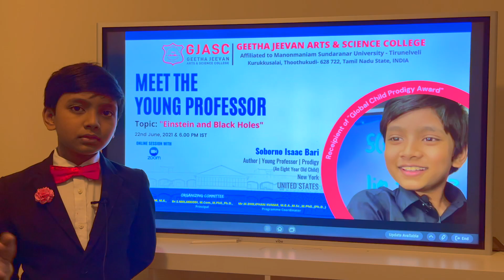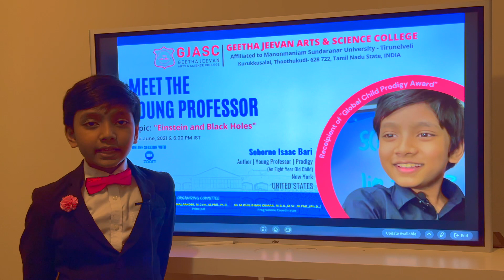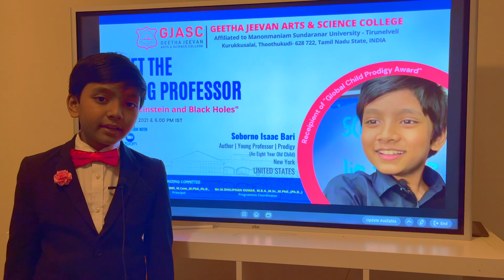Prof. Soborno Isaac at Geetha Jeevan Arts & Science College, India | June 22 at 6 PM